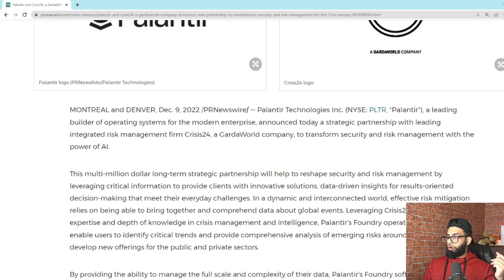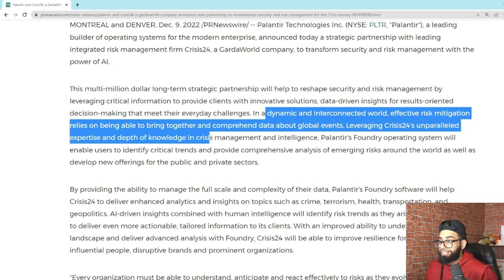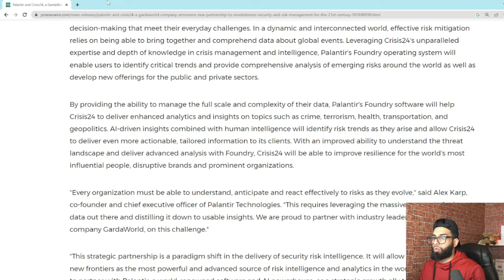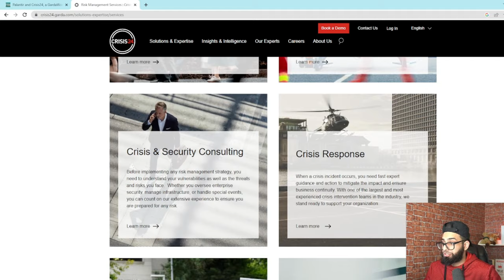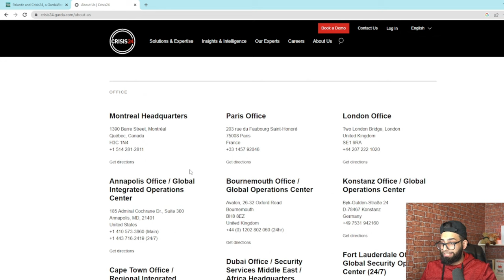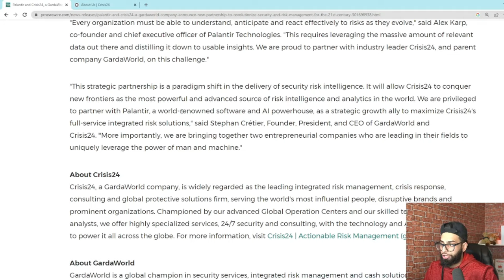BREAKING: Palantir Receives Their 3RD Multi-Million Dollar Deal This Week